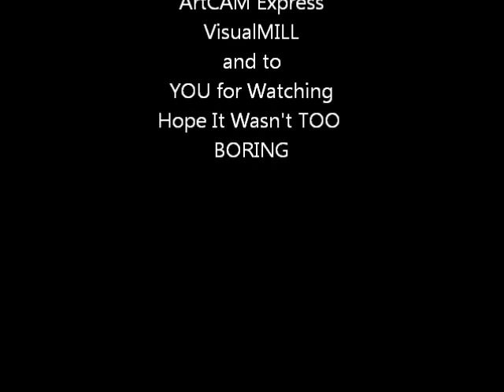Hummingbird.wmv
Making a hummingbird sign for fun. Cutting onto pine wood, not my first choice but is what scrap I had on hand at the time. Though it turned out well, the vcarving of the text was good. Pine seems to be gummy at times. I used VisualART and VisualMILL to make the frame. Exported out as a stl file then imported into ArtCAM Express  add model of hummingbird and vcarve text.